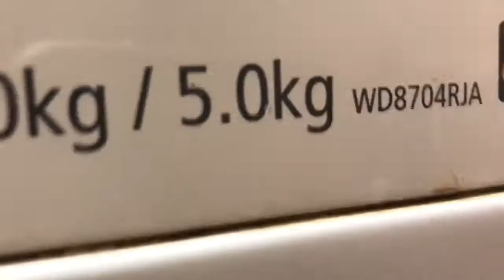Sam song washing machine parts six finish